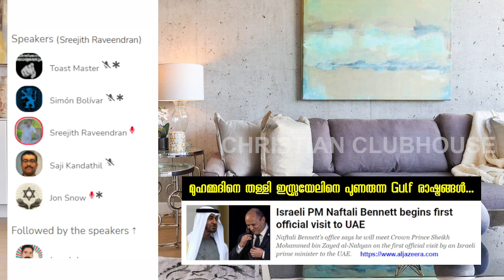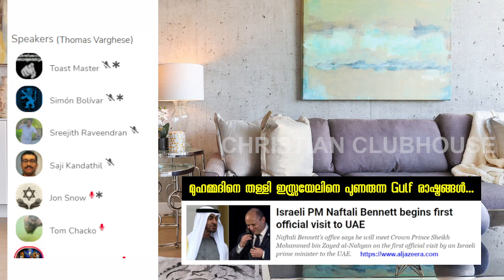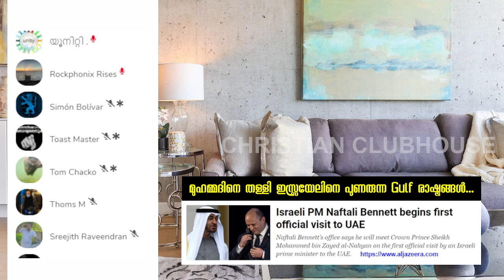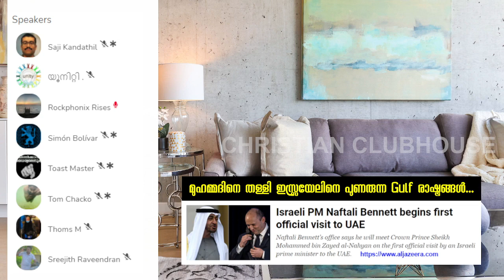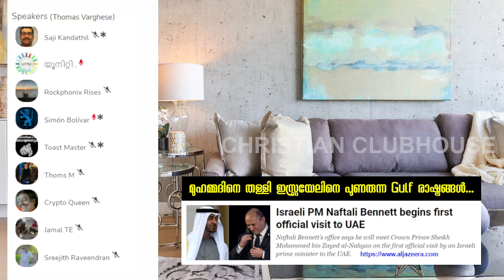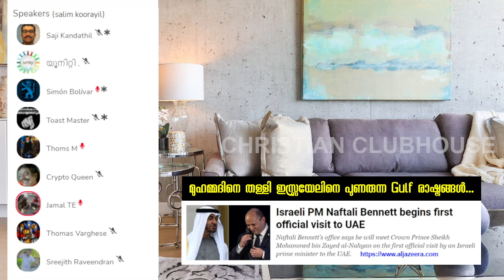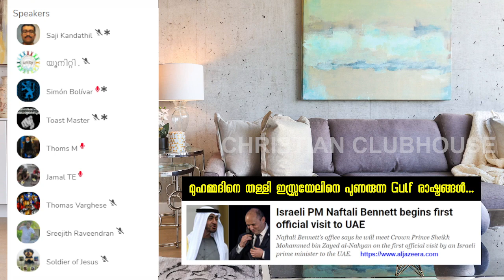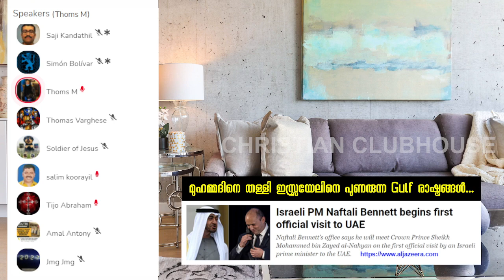ഇസ്രയേലിനെ പുണരുന്ന ഗൾഫ് രാഷ്ട്രങ്ങൾ! ഇനി ഷേവുകാരും വിസ്മയങ്ങളും എന്തു ചെയ്യും? Part 1 |Toast Master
ഇസ്രയേലിനെ പുണരുന്ന ഗൾഫ് രാഷ്ട്രങ്ങൾ! ഇനി ഷേവുകാരും വിസ്മയങ്ങളും എന്തു ചെയ്യും? Part 1 |Toast Master | Clubhouse Discussion